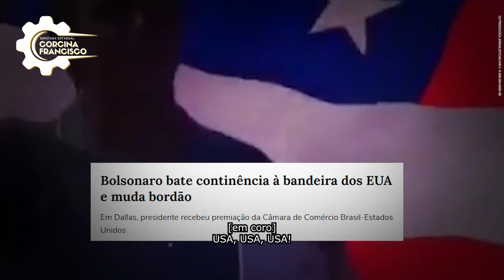Vote 29029: Corcina Francisco para deputada estadual em Minas Gerais